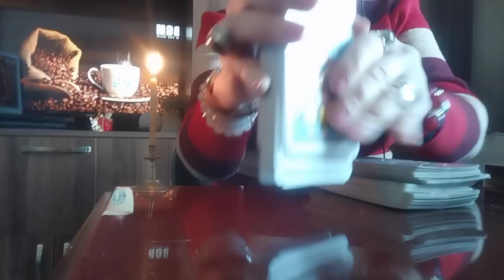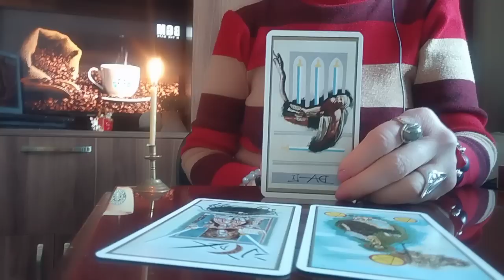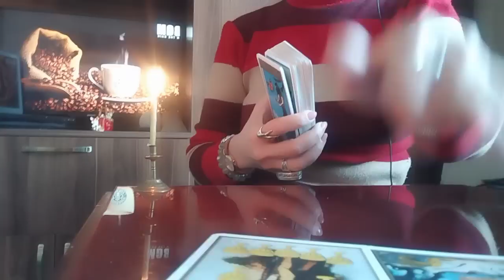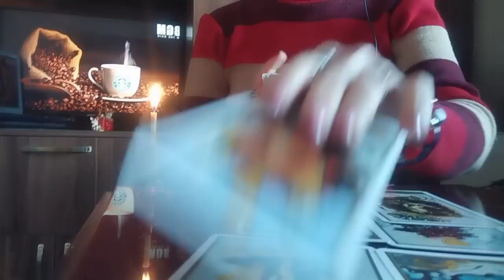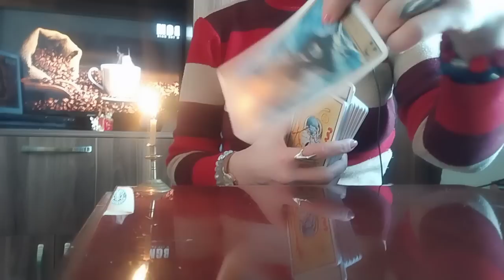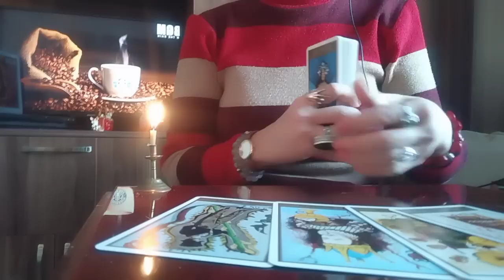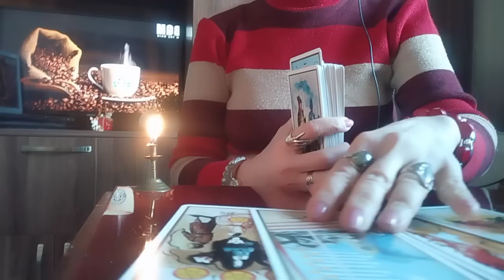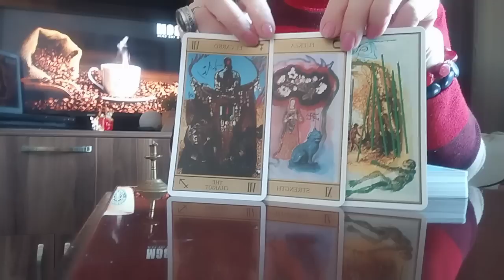რა სიტუაცია განვითარდება და რას დაესმება წერტილი მომავალ წელს?✨😚🌲